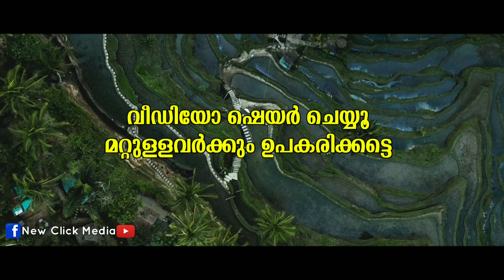ഗ്യാസ് ബുക്കിങ്ങിൽ അടിമുടി മാറ്റം | Gas Booking Method Changing | Indian Oil Bharath Petroleum Hindu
ഗ്യാസ് ബുക്കിങ്ങിൽ പുതിയ മാറ്റം വരുന്നുണ്ട്. വളരെ ഉപകാരമാവുന്ന ഒരു മാറ്റം തന്നെയാണ്.

Gas Booking Method Changing | Indian Oil Bharath Petroleum Hindu